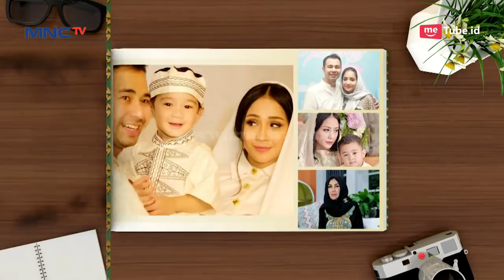Romantis Banget, Ini Gombalan Terbaik Raffi Untuk Gigi - Rumah Mama Amy (17/5)